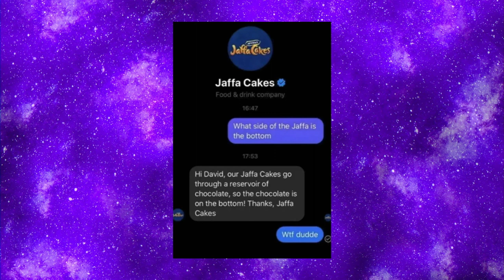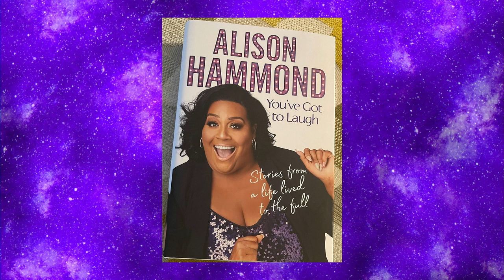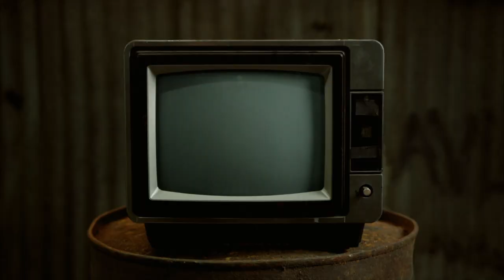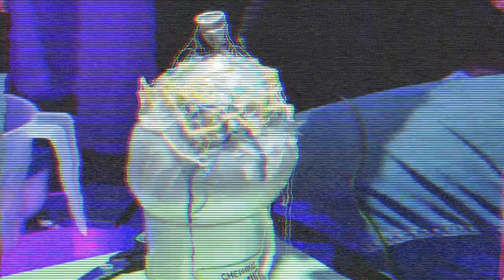A Cakey Womb - Chewing The Cud - S02E24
We talk about a surprising item in a bag of crisps, a new app to get celebs peen or vajeen and we get more than a little crafty with a lubed up balloon in Crafty Queens!